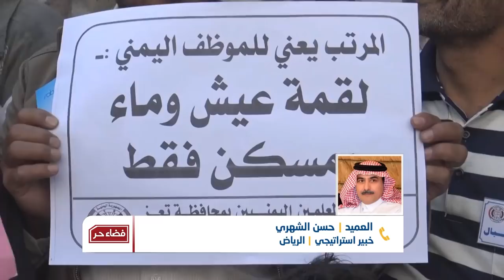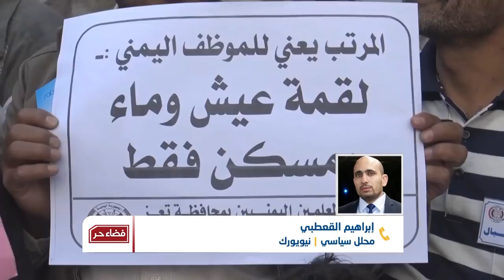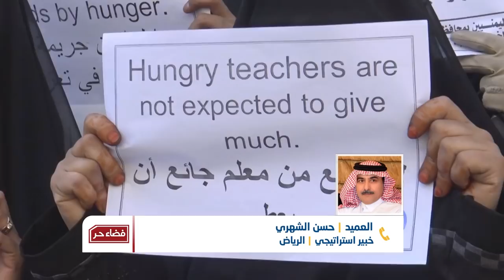فضاء حر | لماذا يُحمّل اليمنيون التحالف مسؤولية الانهيار الاقتصادي ؟ | تقديم: وجيه السمان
في المظاهرات الشعبية التي خرجت في عدد من المحافظات رفع المتظاهرون شعارات ضد الحكومة والتحالف، للمطالبة بتحمل مسؤوليتهما إزاء الكارثة الاقتصادية التي تعصف بحياة اليمنيين.
في تعز قال المتظاهرون: لا نريد معوناتكم، نريد مواردنا.. وهي إشارة إلى الوصاية التي يفرضها التحالف على الحكومة، ومنعها من إدارة موارد البلاد.
يسيطر التحالف ومليشيات تابعة له، على عدد من مصادر الثروة، ويمنع الحكومة من التصرف بها، كميناء عدن، ومنشآت الغاز في شبوة..
أكثر من ذلك.. مليشيات تابعة للتحالف تمنع الحكومة من العودة إلى العاصمة المؤقتة، وممارسة أعمالها من هناك، وهو ما تسبب ببقاء الحكومة غير قادرة على مواجهة الأزمة الاقتصادية المتفاقمة، والتي وصلت حد المجاعة.
بالمقابل لا ينفك التحالف يعلن عن مليارات الدولارات التي صرفت خلال السنوات الثلاث الماضية، ولكنها لم تجد طريقها للناس، وهو ما يشير إلى خلل في أداء الحكومة وفساد كبير، يجعل من أي دور للتحالف يبدو جهداً ضائعاً ولا فائدة من ورائه، كما يشير إلى أن المشكلة يمنية بالأساس